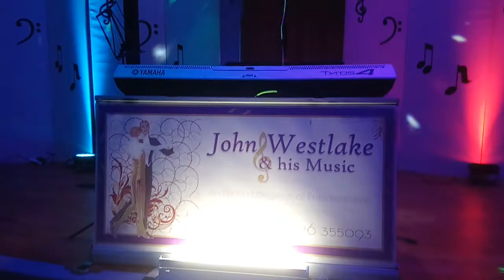Memorial Hall,Torquay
Short video of the Memorial Hall in Parkhill Road, Torquay set up for John Westlake's Thursday night Social Dance. Featuring John's  new
Lighting effects.Dancing starts 7.15pm-10pm,And features social Ballroom and Sequence to "LIVE"Music